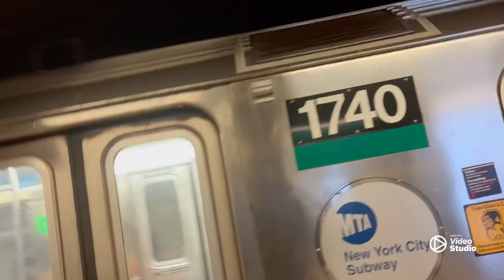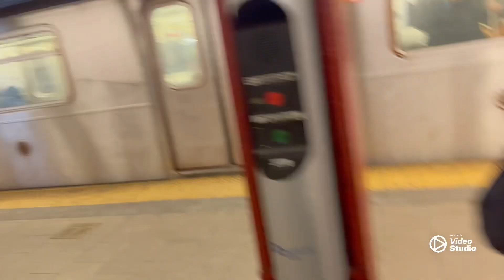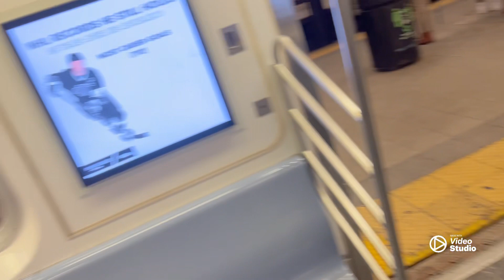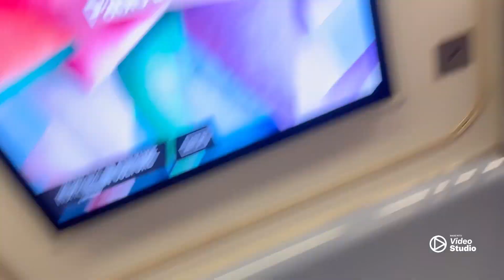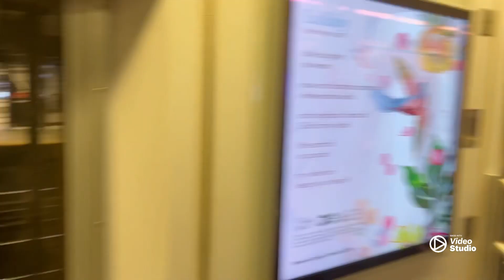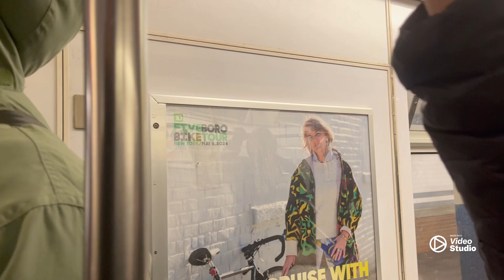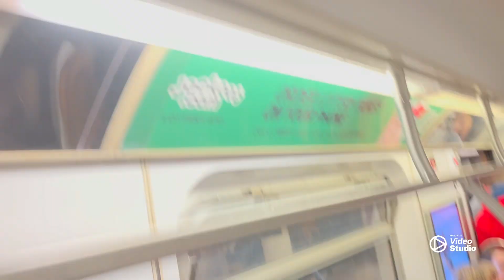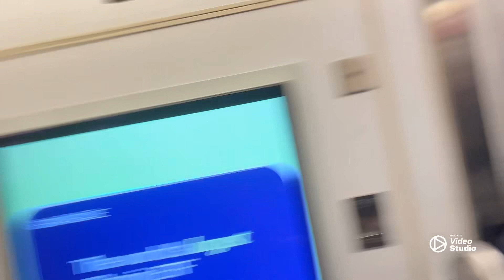BBCH (Brooklyn Bridge City Hall)